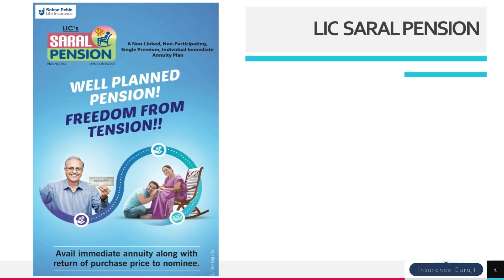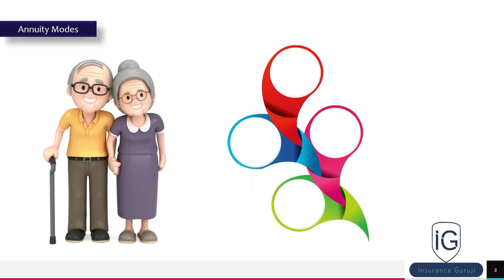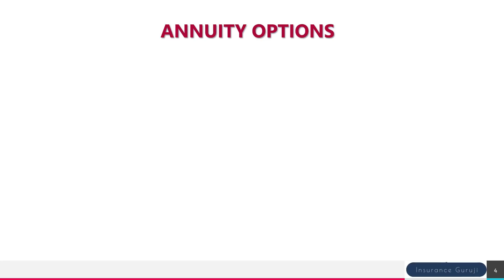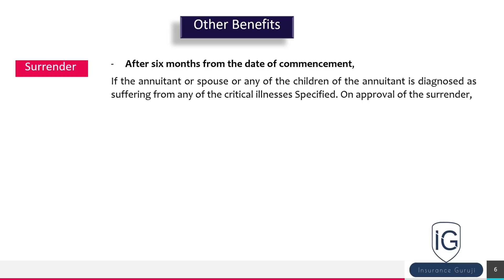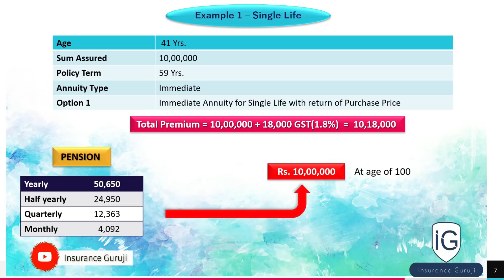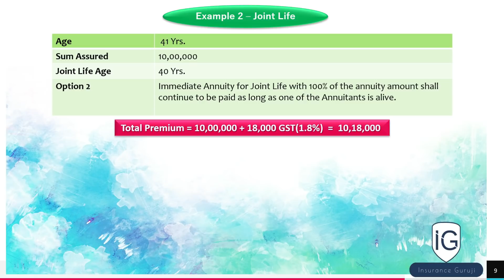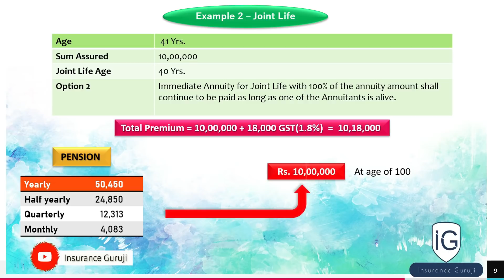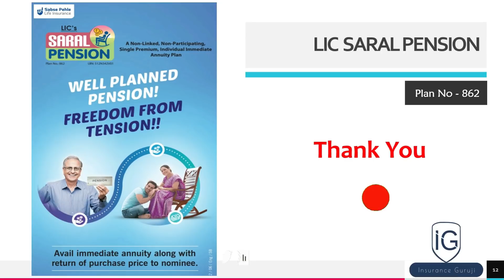LIC Saral Pension Yojana 2021 Details | LIC Saral Pension Plan | LIC Saral Pension Plan Calculator.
Life Insurance Corporation of India (LIC) has started Saral Pension Scheme on July 1. This is a single premium plan. In this video, I have covered complete information about this new pension plan. This video about Saral pension plan from LIC will give you details of features and returns from this pension plan. Let us know about it in detail.

00:00- Intro
00:21- LIC SARAL PENSION
00:45- Eligibility Criteria
01:45- Annuity Modes
02:11- Min. Annuity Amount
02:47- Annuity Option: 1 SINGLE LIFE
03:23- Annuity Option: 2 JOINT LIFE
04:24- Other Benefits
05:04- Example 1- SINGLE LIFE
07:33- Example 2- JOINT LIFE
09:18- Example 3- COMBO
10:00- Thanks for watching

How to Pay LIC Premium Online | LIC की किस्त मोबाइल से कैसे भरें| LIC Premium Online Payment: